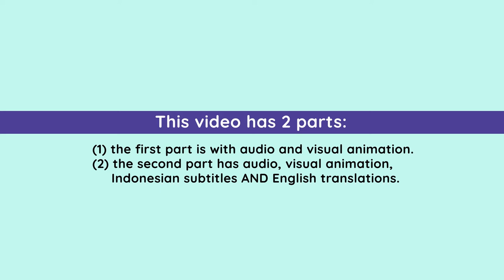Sarah dan Susi | Indonesian Listening Practice Video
== Recommendations ==